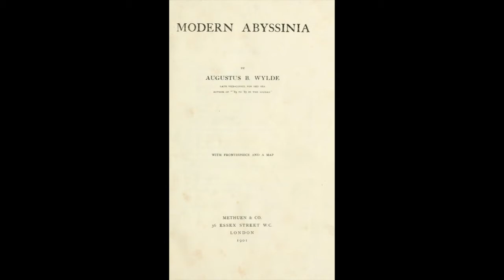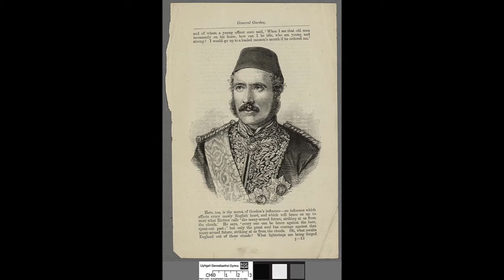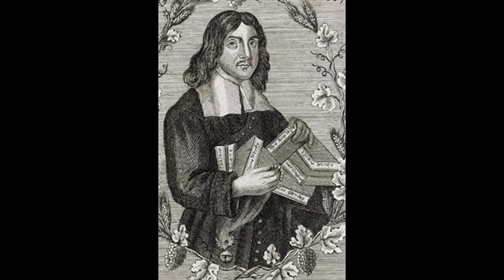EMPEROR YOHANNES THE IV - HIS ACHIEVEMENTS AND STATEMENTS ABOUT THOSE PERSKY MISSIONARIES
Most everyone knows about Emperor Haille Selassie.

But what do you know about Emperor Yohannes the IV, his achievements and dealings with foreigners?